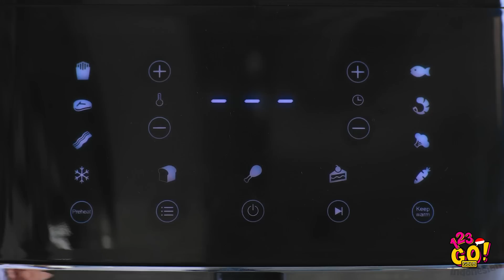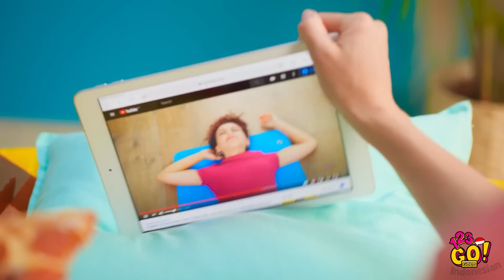TRIK MUDAH SEPUTAR DAPUR YANG DIJAMIN AMPUH! || Ide Hidangan Natal Ala 123 GO! GOLD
Video ini disponsori oleh TaoTronics. Dapatkan Air Fryer dari TaoTronics di sini!

Hai, pencinta makanan! Wah, kali ini, kamu beruntung, karena kami sudah mengumpulkan sejumlah kiat dan trik makanan lezat plus super genius yang ternyata kamu perlukan. Dan tak perlu khawatir akan momem-momen konyol di dapur kok, karena kami yakin – ada banyak trik seputar makanan dan tips dapur yang akan membuat kekacauan di dapur malah jadi hidangan yang lezat!

Kamu lapar?  GOLD👑 Indonesian lalu klik tombol loncengnya 🔔 agar tidak ketinggalan video lain dari kami.

Sampai jumpa!

URUTAN WAKTU:
00:00 Cara menyiapkan hidangan Natal dengan peralatan dapur
03:57 Trik mudah seputar dapur untuk teman
06:01 Trik makanan luar biasa
08:08 Trik cerdas makanan cepat saji yang perlu kamu coba
10:28 Dibuang sayang